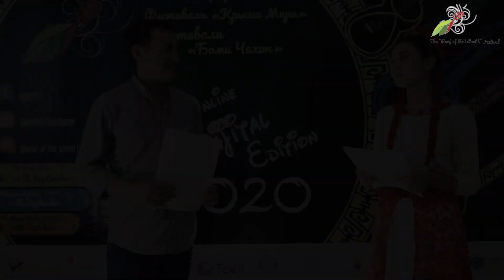Roof of The World Festival 2020/ONLINE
The speeches of the Chairman of GBAO Mr. Yodgor Fayzov & the Director of Swiss Cooperation Office in Tajikistan Ms. Walburga Roos